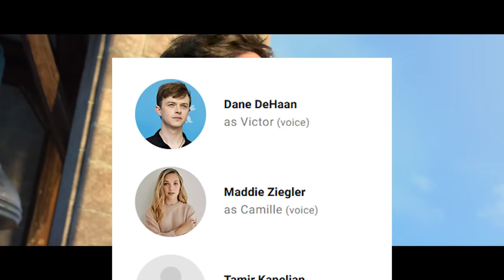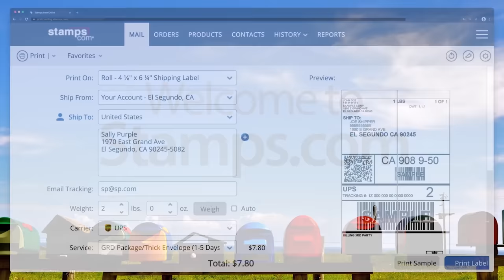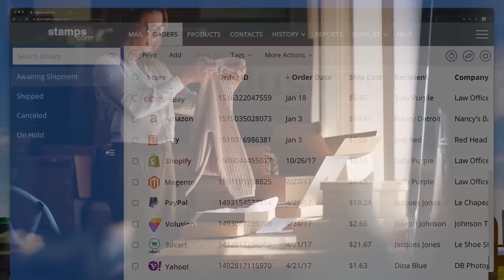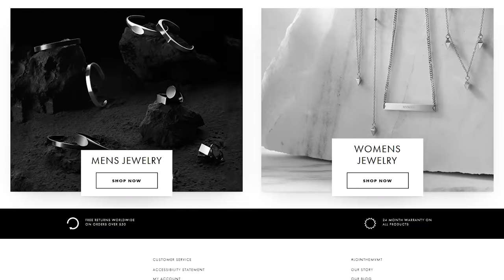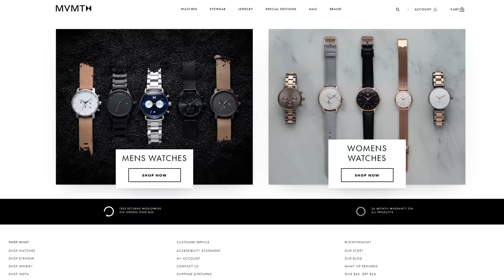Leap! - Nostalgia Critic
It used to be all over streaming platforms, but was it actually any good? Nostalgia Critic gives his thoughts on this bizarre ballerina movie.  Let's take a look at Leap!.

See the crew at these conventions -

Ballerina (titled Leap! in the United States) is a 2016 3D computer-animated musical adventure comedy film co-directed by Éric Summer and Éric Warin and written by Summer, Carol Noble and Laurent Zeitoun. A co-production between Canadian and French companies, the film takes place in 1880s France and follows a poor orphan girl who dreams of becoming a ballerina and gets a chance to audition for the celebrated school of the Paris Opera Ballet.